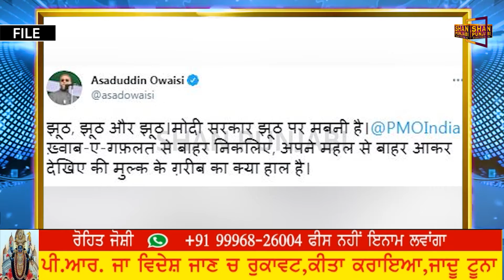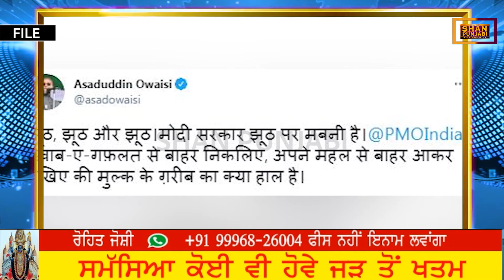Asaduddin Owaisi ਦਾ PM Modi ਤੇ ਜ਼ੋਰਦਾਰ ਹਮਲਾ ,ਮੋਦੀ ਸਰਕਾਰ ਝੂਠ ਦੀ ਪਰਿਭਾਸ਼ਾ ਹੈ II Shan Punjabi